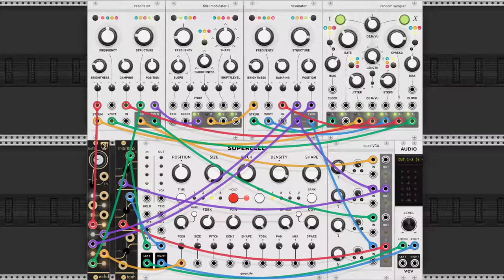VCV Rack Marbles Microtonal Rings Ambient Patch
Exploring Marbles sequence set to Pelog scale.